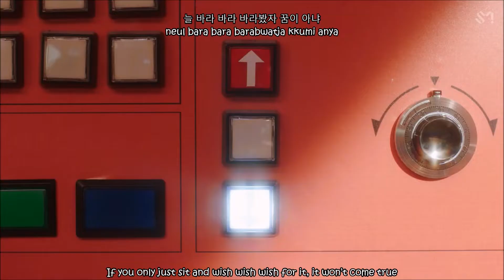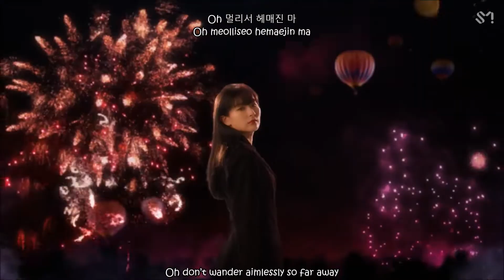Red Velvet 레드벨벳 Zimzalabim 짐살라빔 [Eng Sub Rom Han]